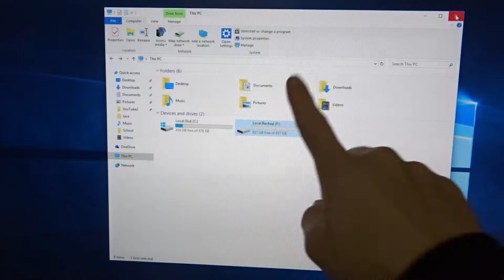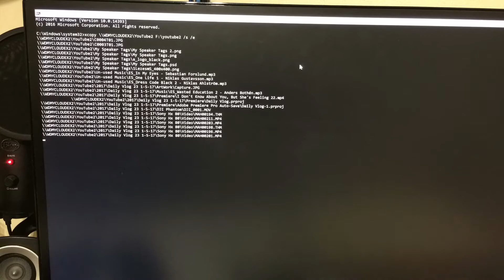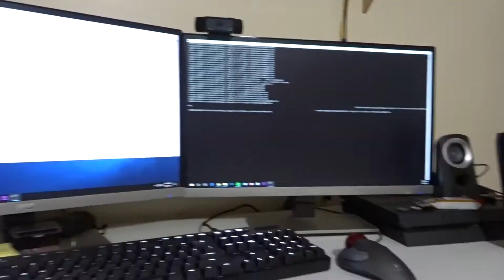We Have a Serious Storage Problem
We have a serious storage problem. Not only am I running out of memory fast. I also setup the NAS device wrong and could possibly lose all of my data from the daily vlogs.

I used my DJI Phantom 3 to shoot the aerial shoots you see in the vlog. The time-lapse are shot with my Sony HX-80 and either an IPhone 6s or 5s.